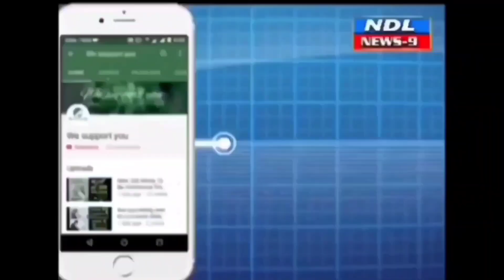నంద్యాల ప్రజలకు నీటి సమస్యకు.మండు ఎండలలో చైర్ పర్సన్..!nandyal news9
Nandyal News9 నంద్యాల పట్టణంలో నీటి సమస్య లేకుండా చేయాలని ఉద్దేశంతో వేగవంతంగా పనులు ప్రారంభమయ్యాయి ఎమ్మెల్యే శిల్ప రవి కిషోర్ రెడ్డి ఆదేశాల మేరకు మున్సిపల్ చైర్ పర్సన్ మాబునిస